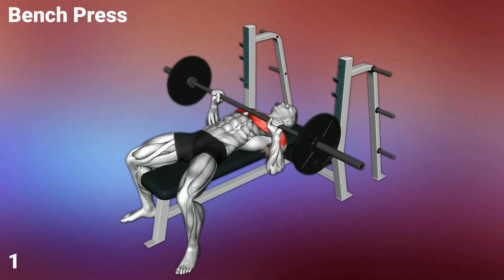Killer Pump: Top 6 Exercises for Chest Definition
00:00 Bench Press
00:04 Incline Bench Press
00:09 Dumbbell Bench Press
00:14 Lever Seated Fly
00:18 Push-up
00:23 Cable Standing Fly